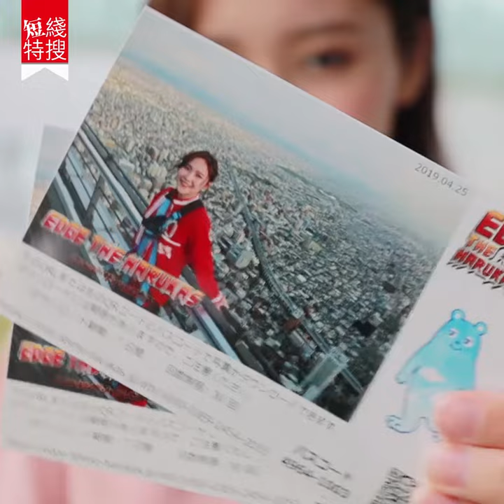【短線特搜】大阪60層樓高空挑戰懸崖步道 天地瞬間倒轉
【大阪自由行】大阪60層樓高空挑戰驚險懸崖步道，天地瞬間倒轉！就咁睇好似都唔係好驚啫……試埋進階版玩法睇吓點！

【info】
「Edge the Harukas」
地址：大阪市阿倍野區阿倍野筋 1-1-43 Harukas 300
營業時間：10am - 12pm，1pm - 5pm，6pm - 9pm
費用：1,000 日圓（約 71 港元）
全方位緊貼《U Magazine》社交平台